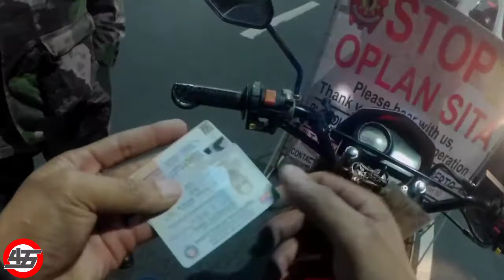POLICE CHECKPOINT || OPLAN SITA